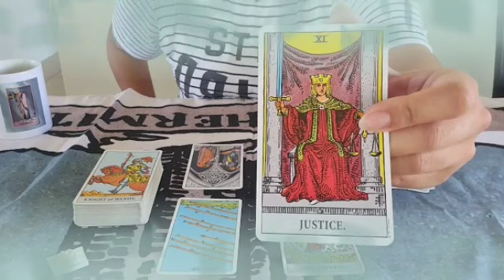برج الأسد ♌ طاقه غربيه احذر منها🙏كلام جرئ انجذاب جسدي🤭مين الشخص ده🤔امضاء عقد مهم يا أسد✍️